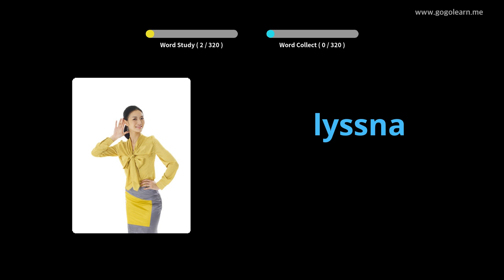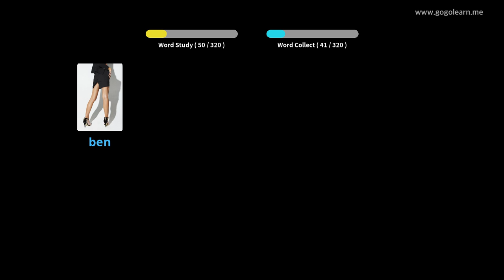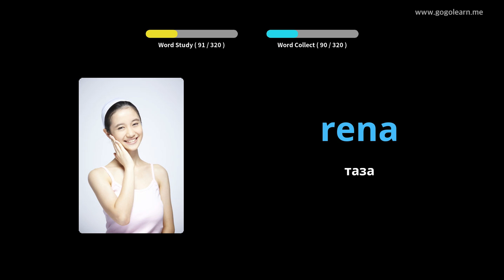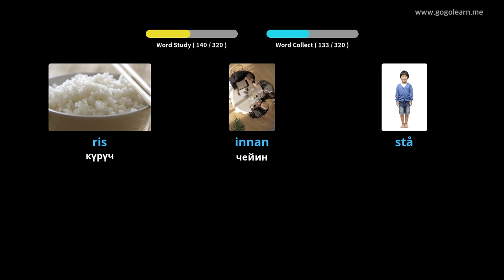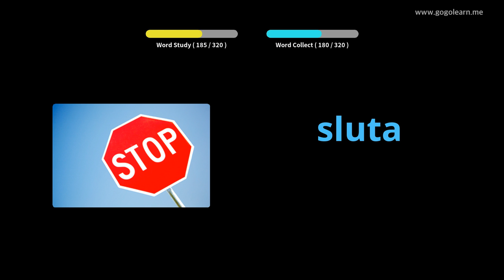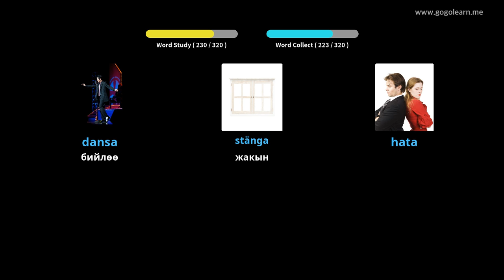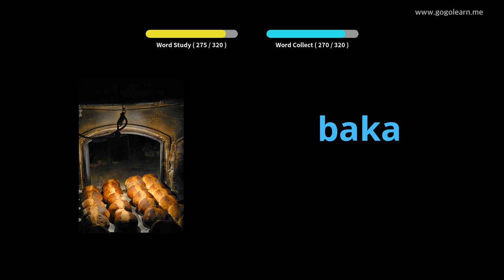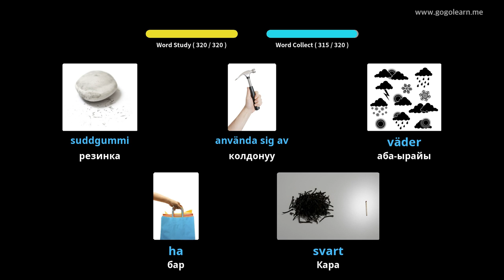Тагал Vocabulary айдап бара жатканда угуу | Golearn